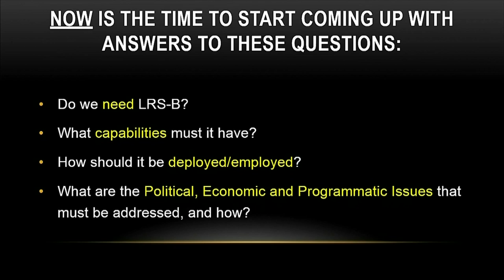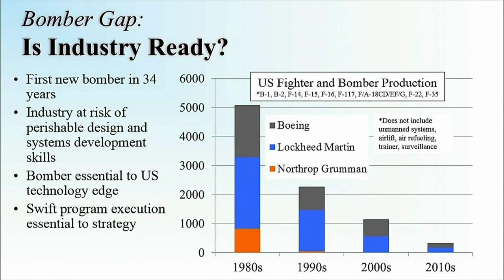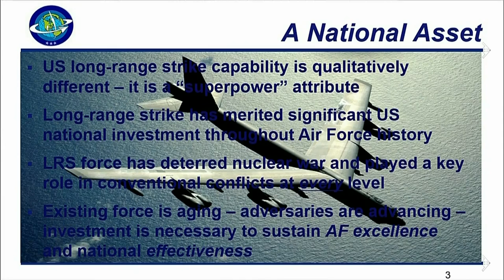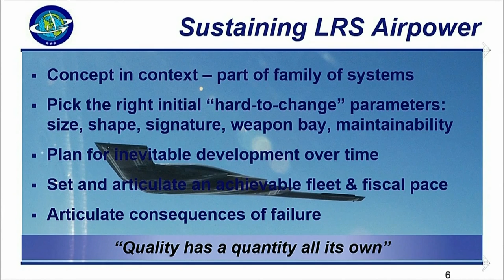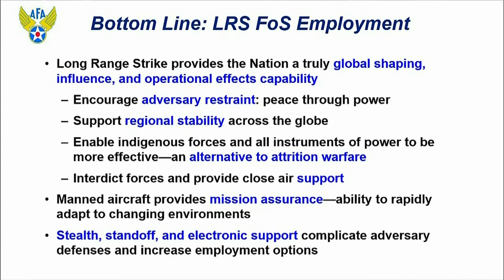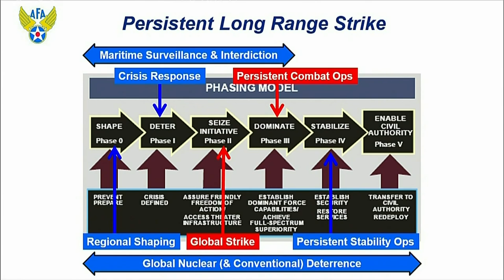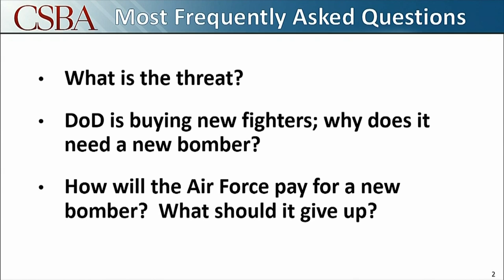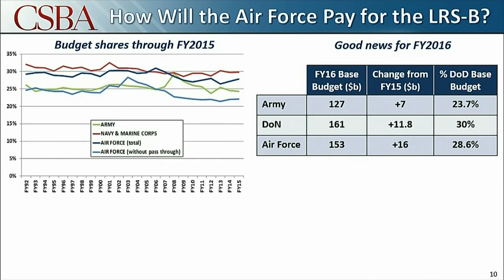LRS in a Contested Environment at the 2015 Air Force Association Air Warfare Symposium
Lt. Gen. Robert Elder, USAF Ret., Lt. Gen. Christopher Miller, USAF Ret., Maj. Gen. Curtis Bedke, USAF Ret., Col. Mark Gunzinger, USAF Ret., and Dr. Rebecca Grant discuss
"Long Range Strike in a Contested Environment" at
the AFA Air & Space Conference and Technology Exposition